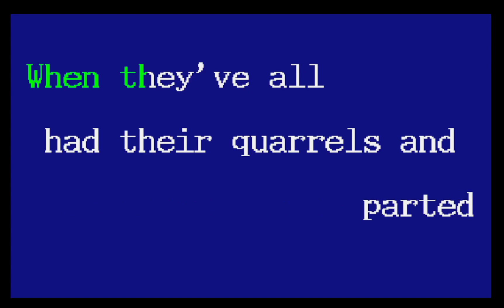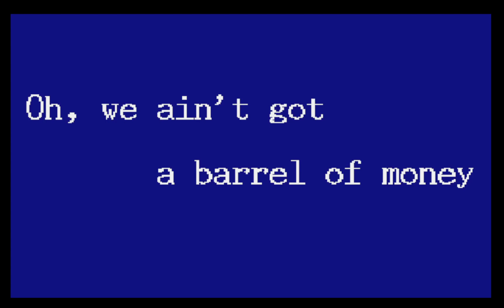Side By Side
Although this song was first released in 1927, it has been covered so many times that it is now considered to be a "standard" because it is really easy to sing along with. Please remember this recording is not a performance but has been created for you to sing along with.